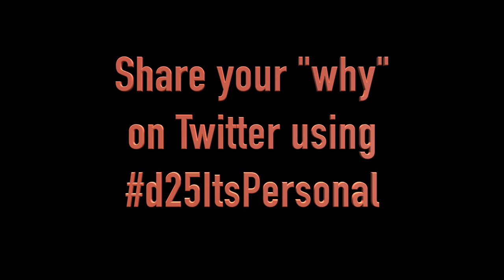D25 It's Personal Short Stories - Sarah Solak, 2018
Our work is personal to us here in District 25. This is one reason "why" our staff is inspired to get up and come to work every day.